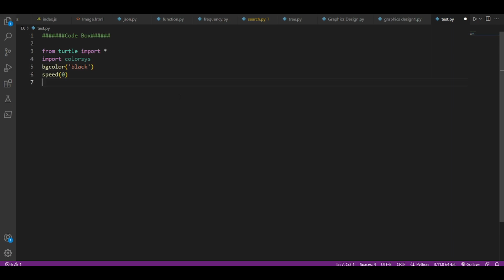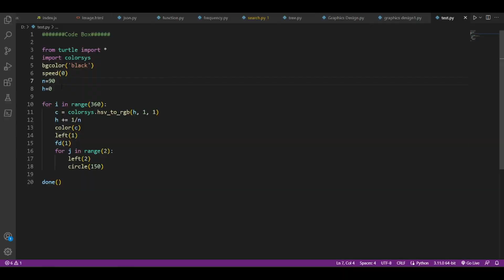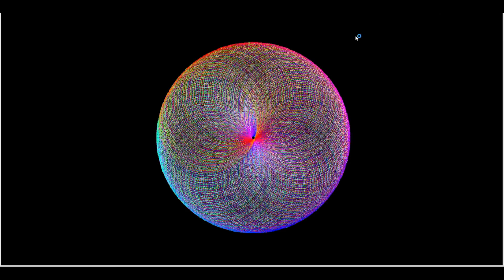Amazing Python Turtle Graphics 02 | 3D Animation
Hey,
Welcome to Code Box, my YouTube channel.